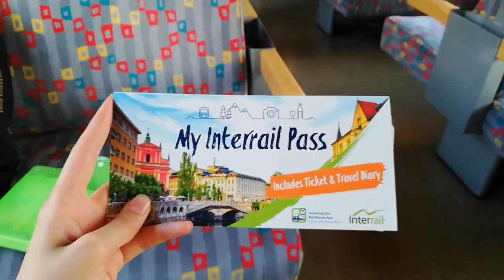Europe from a Wagon trailer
Trailer for the upcoming Europe from a Wagon documentary about how me and @presimist managed to travel all the way around the european alpine region on a low budget and on environmentally friendly means of transportation. yoalin EuropeFromAWagon @youthalpineinterrail